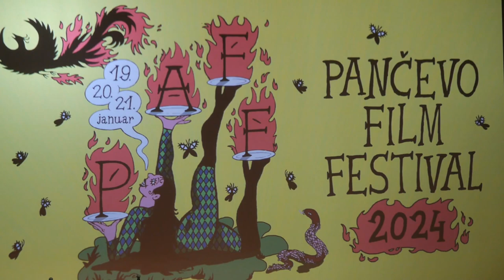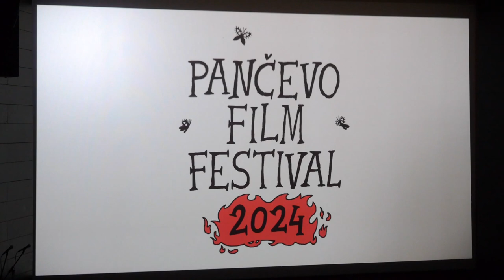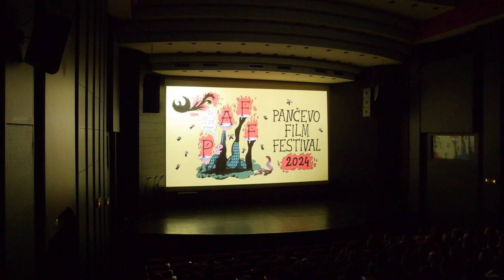2024.01.20. - Négy év szünet után ismét megrendezték a Pancsova Film Fesztivált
A PAFF – Pancsova Film Fesztivál 2014-ben indult és 2019-ig tartott, amikor különböző gondok miatt beszüntették. Az idei rendezvényre nagyon sok nevezés érkezett.

A játékfilmek Ognjen Glavonić és Stefan Ivančić filmkészítők válogatása alapján kerültek programra. A rövidfilmeket Savina Smederevac ifjú producer ajánlotta bemutatásra.